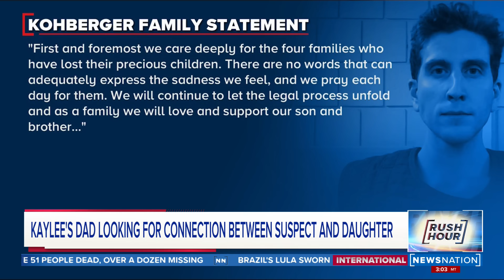Kaylee Goncalves' father speaks after accused Idaho killer's arrest | Rush Hour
Kaylee Goncalves was one of four University of Idaho students killed in an off-campus stabbing in November. Madison Mogen, Xana Kernodle and Ethan Chapin also were killed. Police on Friday arrested Kohberger in Pennsylvania in connection with the students’ deaths. Now Steve Goncalves and his family’s attorney are looking for connections between Kohberger and the victims.